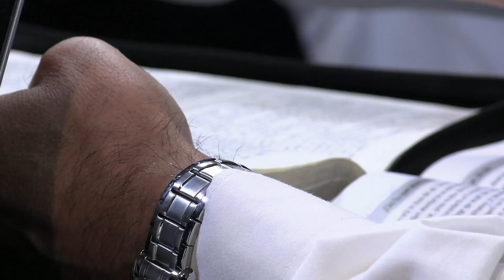În Esența - 2021 | Trimestrul 3 / Studiul 5. „Veniţi la Mine…”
Ce promisiune minunată ne-a oferit Isus! La urma urmei, cine dintre noi nu s-a simţit din când în când împovărat, dacă nu din cauza muncii (deşi de multe ori aşa este), măcar din cauza trudei şi a greutăţilor pe care viaţă însăşi le aduce cu sine? Şi aici Isus ne spune că ştie prin ce trecem şi că ne poate ajuta, dacă Îi permitem să o facă. Iar apoi, după ce ne spune să luăm jugul Lui, Isus continuă: „Căci jugul Meu este bun, şi sarcina Mea este uşoară” (Matei 11:30). Cu alte cuvinte: Lasă jugurile şi poverile pe care le cari (dă-Mi-le Mie) şi ia-le în schimb pe ale Mele asupra ta, căci ale Mele sunt mai uşor de dus.

Cum putem experimenta odihna despre care vorbeşte Isus? Până la urmă, trăim într-o lume în care, după căderea în păcat, Domnul i-a spus lui Adam: „În sudoarea feţei tale să-ţi mănânci pâinea” (Geneza 3:19). Aşadar, am cunoscut ce înseamnă să munceşti şi să cari poveri care par mult prea greu de dus, cel puţin dacă le ducem singuri.

Moderator: Moldovanu Andrei
Invitați: Duca Aurel
              Daca Adina
              Tănase Anatolie